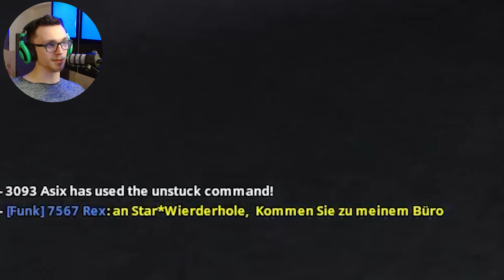Der Angriff auf Cairo | AgeOfClones | Star Wars Roleplay - deutsch | Tobistar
Cairo wird attakiert und die 501st muss die Stellung halten bei AgeOfClones im StarWarsRoleplay